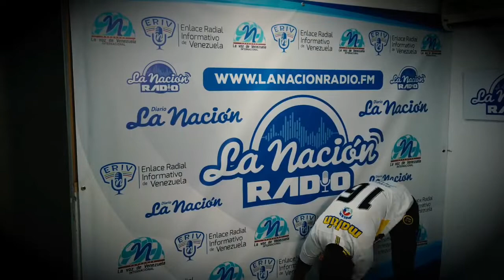LaNaciónRadio | Rumbo a nuestro primer aniversario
En La Nación Radio transformamos nuestros espacios. Sigue acompañándonos en esta aventura digital, ahora que se aproxima nuestro primer gran aniversario. La señal informativa de la región es La Nación Radio.